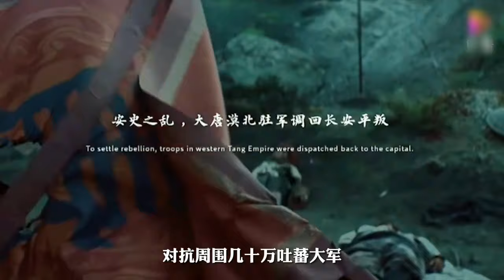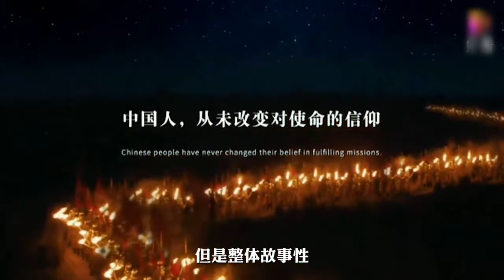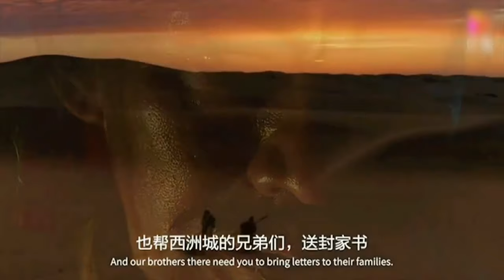被人遗忘的铁军，坚守西域40年，扛起了大唐最后的荣耀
每天为您更新各种军事战争题材电视剧片段，每天不定时推送最新、最热、点击超过百万的视频片段。
欢迎在留言区、评论、互动哦~